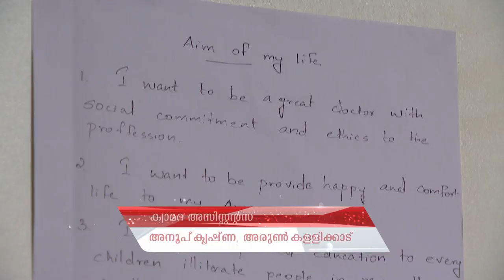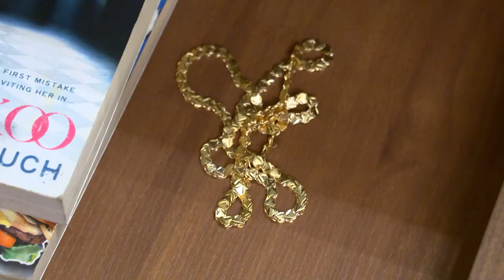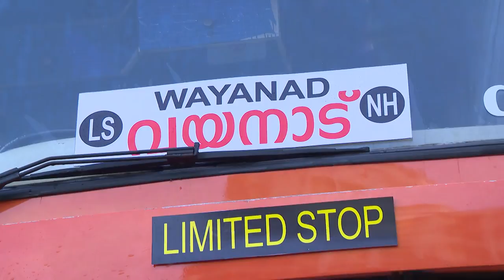NEELAKKUYIL 123 TD 20 07 2018